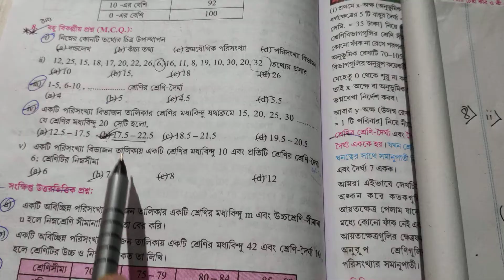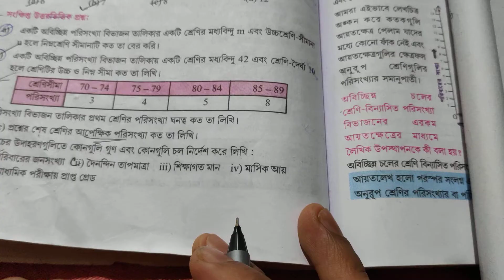Class 9 ||রাশি বিজ্ঞান || chapter 11.1|| mcq & sa || statistics || wbbse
Class 9 math || chapter 11 || statistics || রাশি বিজ্ঞান || wbbse ,|| mcq and sa details এ করে দেওয়া আছে ।